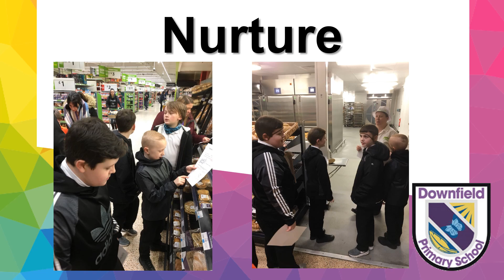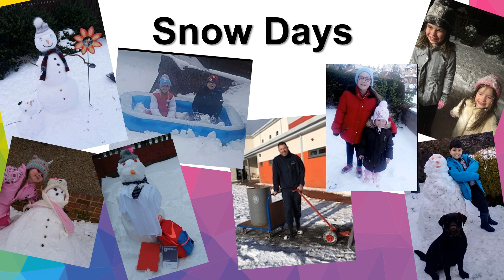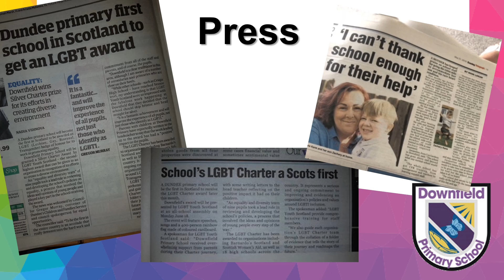Memories of 2017 18